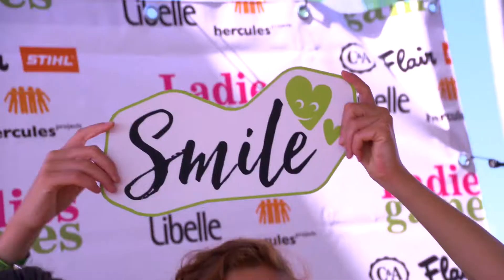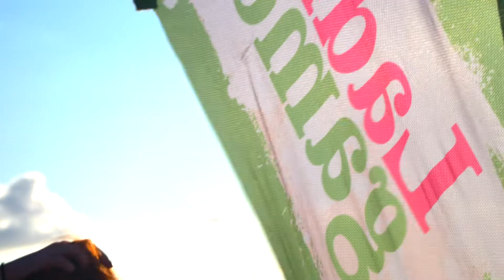Aftermovie Ladies Games Middelkerke 2017 (Belgium)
The Ladies Games will become "The Pink Ladies Games", for active women who care. We will raise awarness for breast cancer and expand the concept all over world.

A new experience to unite ladies of all cultures and all ages. Teams of 3 to 5 women battle against each other in 6 fun challenges. The Pink Ladies Games is a half day feel-good programme with quality time together with your friends and colleagues. Everybody is a winner.